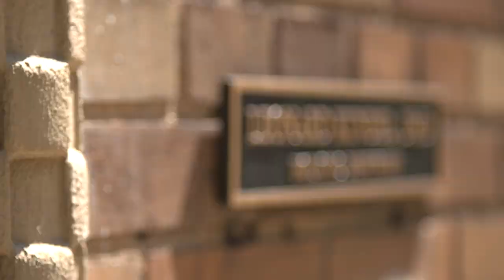Grand Opening | Holistic Dentistry | New York, New York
Dr. Leonard Kundel opened a second dental practice in New York City, incorporating the latest technology to increase the quality of care and comfort for his patients.

Find out how the equipment in his office, including the 3Shape TRIOS Scanner and Planmeca USA Viso X-ray System, has increased patient comfort and trust.